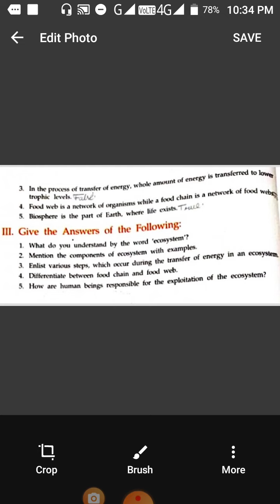Environmental Studies ch 2" Population & Environment "QAns" class 8 cbse (part 10)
Fill in the blanks and fill ups